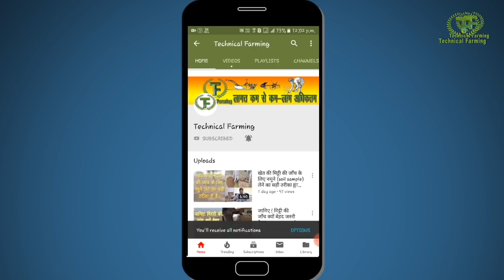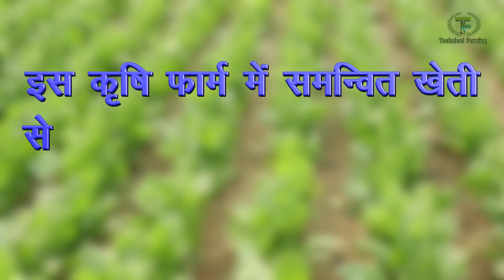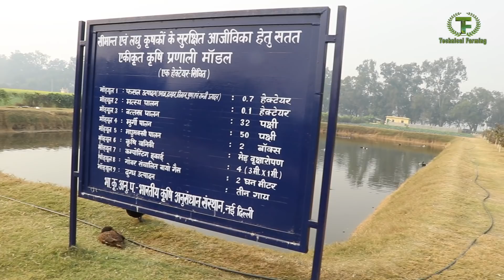समन्वित कृषि प्रणाली से ढ़ाई एकड़ में कमाएं सालाना 3.50 से 4 लाख रुपये || Integrated Farming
समन्वित कृषि प्रणाली से ढ़ाई एकड़ में कमाएं सालाना 3.50 से 4 लाख रुपये !
जी हाँ भारतीय कृषि अनुसंधान संस्थान पूषा नई दिल्ली द्वारा विकसित समन्वित कृषि प्रणाली मॉडल में किसान केवल ढाई एकड़ में साढ़े तीन से चार लाख रूपए तक कमा सकते है। Integrated Farming System Model is really life changing model for small and marginal farmers